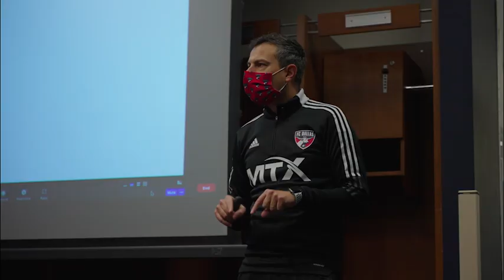First Week of Preseason Training